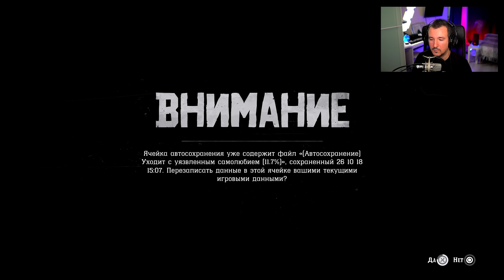ПРОХОЖДЕНИЕ RED DEAD REDEMPTION 2 - ОГРАБЛЕНИЕ ПОЕЗДА #3 [4K ULTRA]